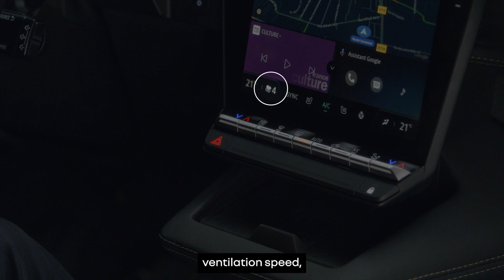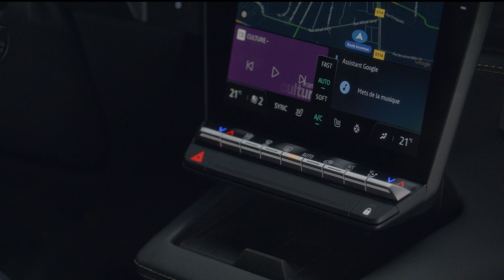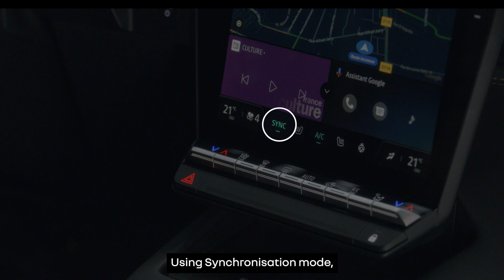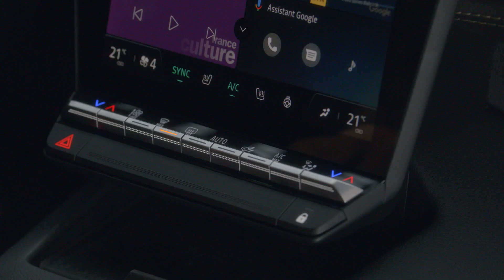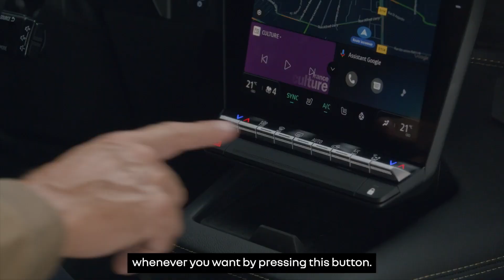Renault Megane E-Guide | air conditioning system | Renault Malta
Renault Megane E-Guide!